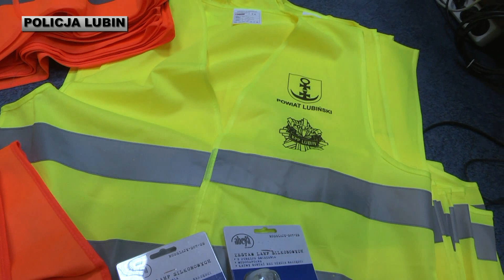"Widoczny z daleka"